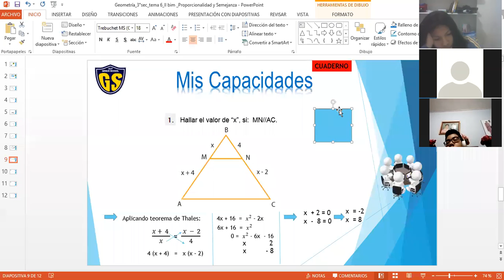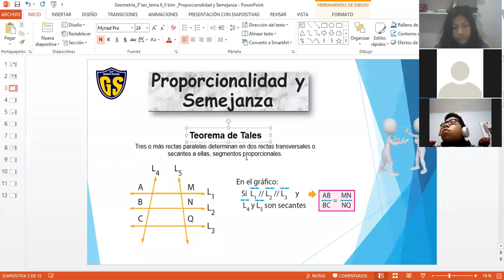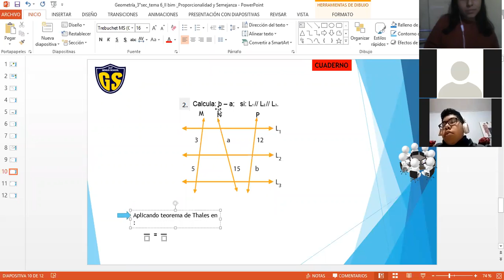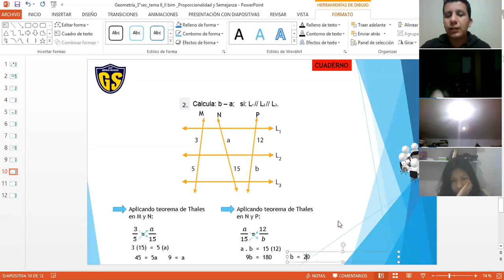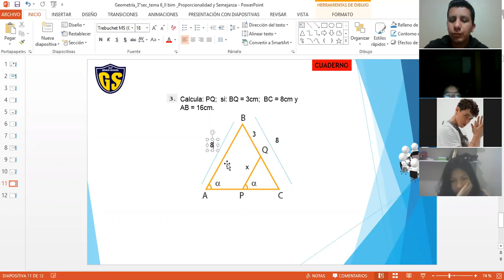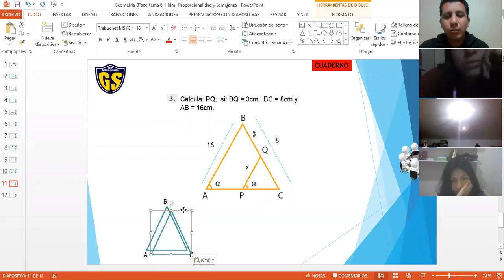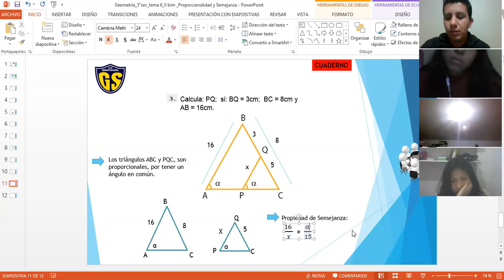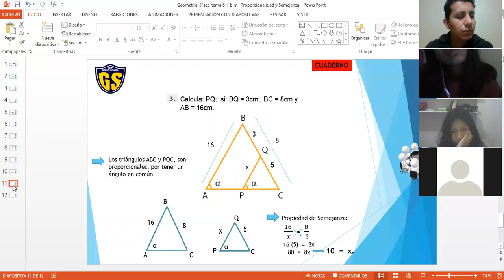IEP Genius School 3 SEC Geometría tema 6"II parte"(II Bimestre)